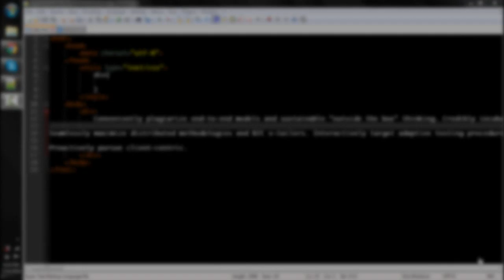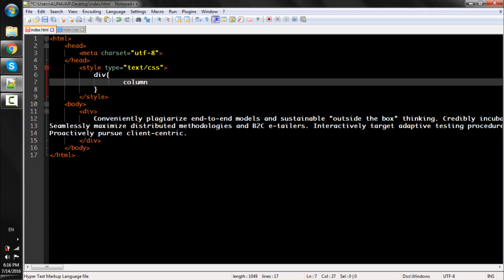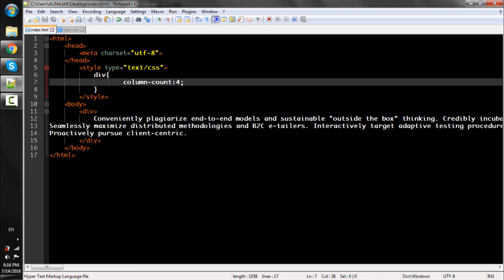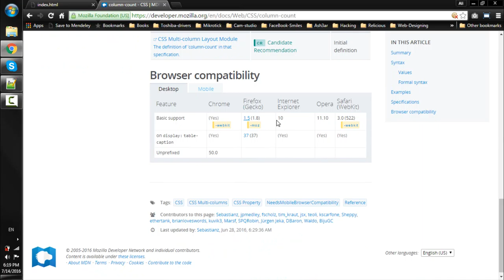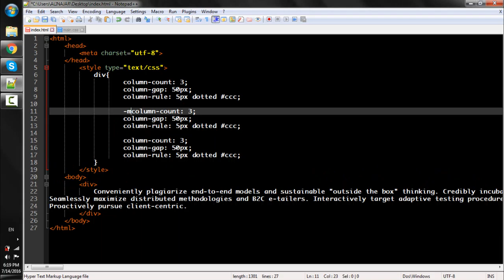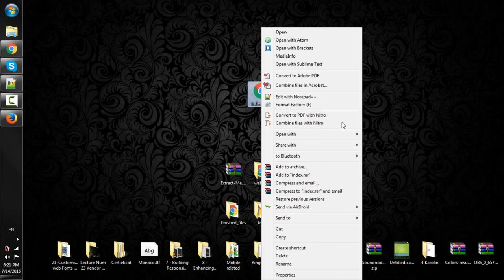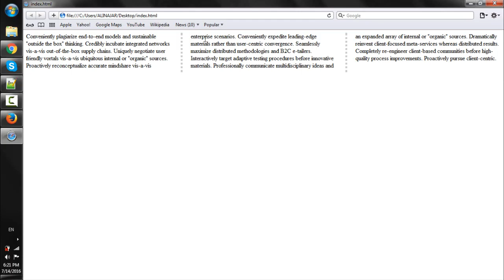Lecture Num 25 Creating multi column text